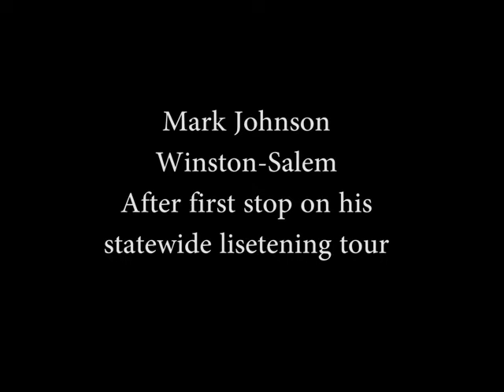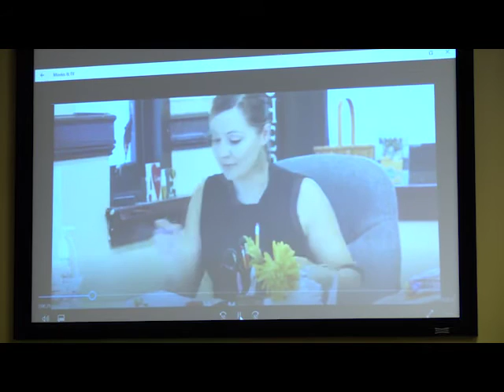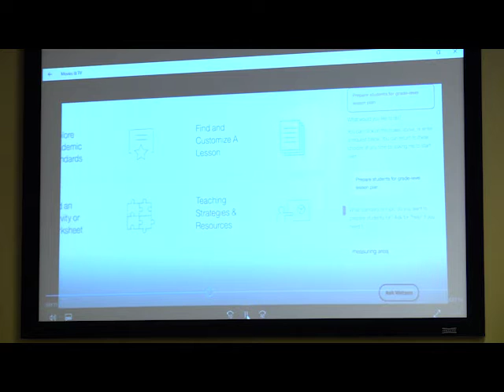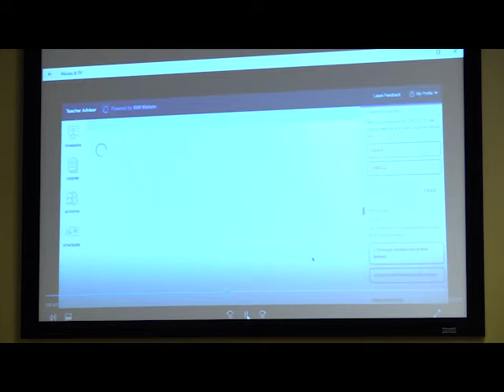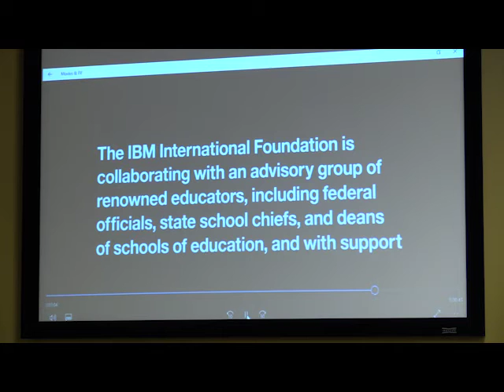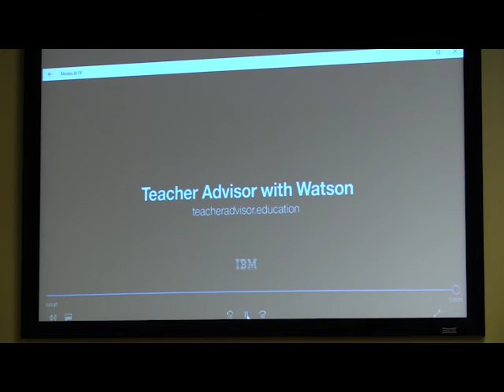Superintendent Mark Johnson: Listening tour stop in Winston-Salem